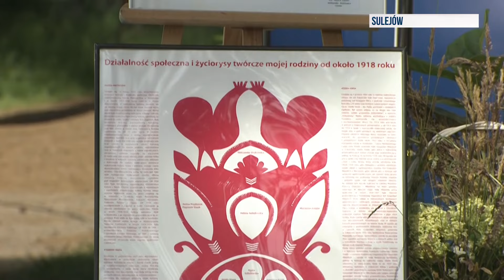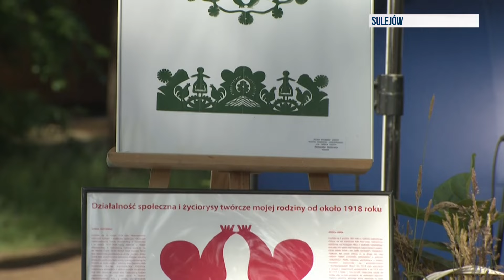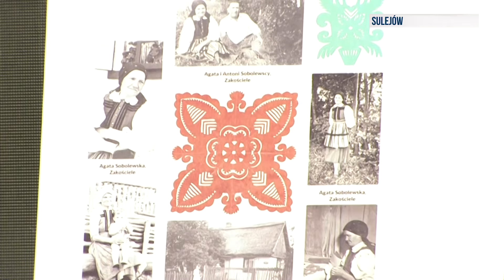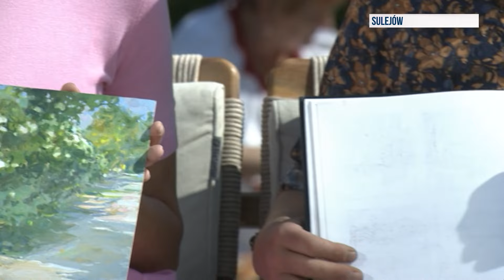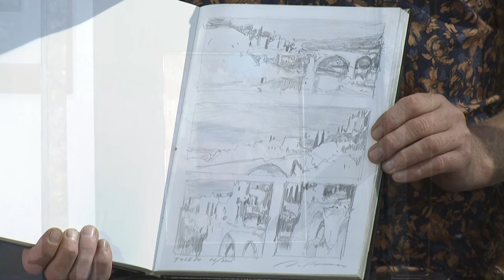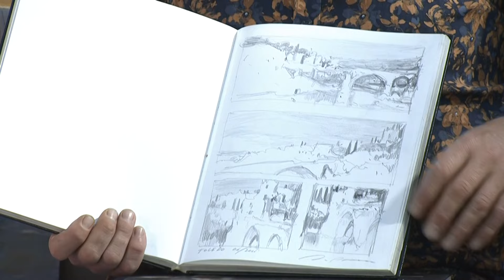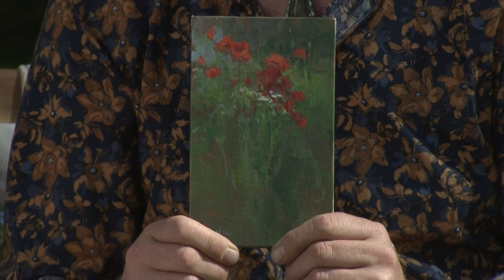Przepis na idealny chleb | Moda Koła Gospodyń Wiejskich | Republika Wstajemy